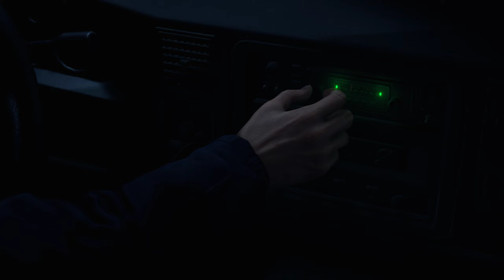Resident Evil 4 Remake | Chapter 1 NG+ with All Cutscenes No Bonus Weapons Just Chill Run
Me just playing it again on professional. Just chill run. :3